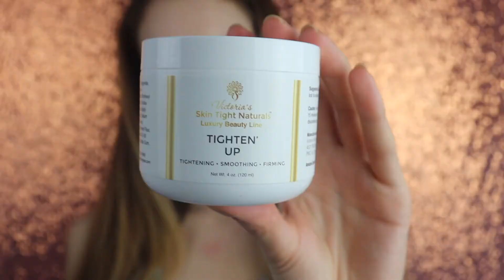Vitamin C & Tighten Up Serum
Hyaluronic Acid Vitamin C Serum Brightening, Celebrity Secret Model Skin Tightening

Victoria’s Tighten' Up Total Body Crepey Skin Cream

Amazon
E-bay

Shopify